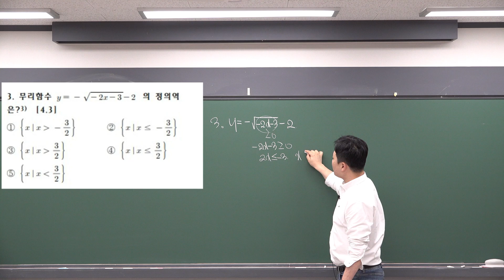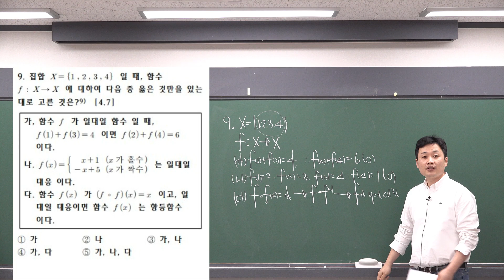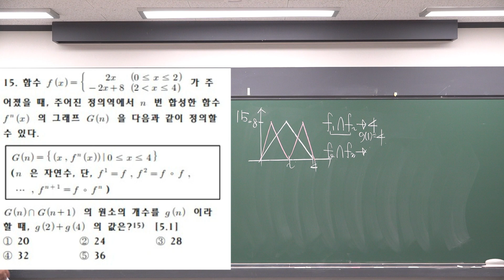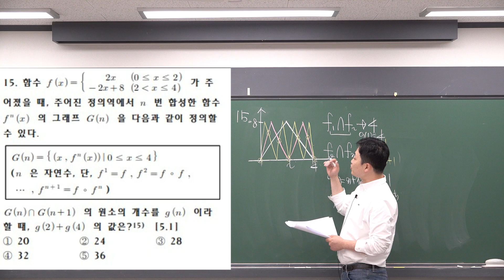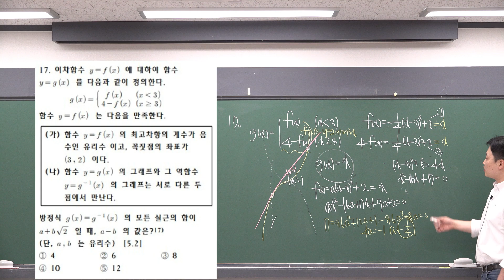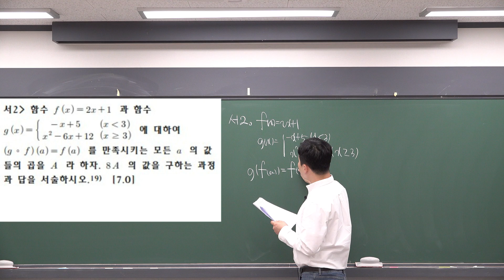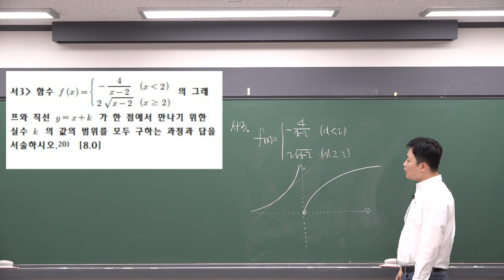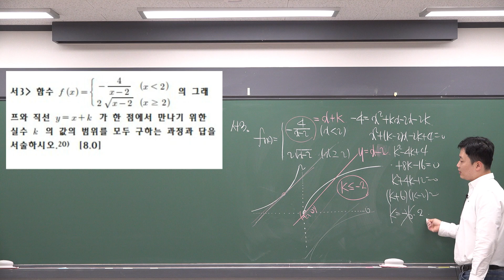세종고1 2022학년도 2학기 기말고사